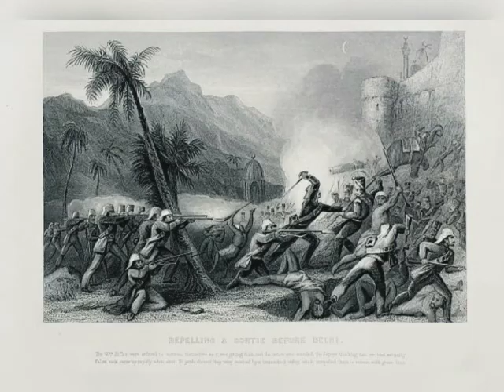Reasons behind failure of a war of Independence 1857 | Why British force won the war | ATC Analysis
Some more video links are given below

This channel is created for motivating the public and creating awareness by sharing knowledge, facts with the figure, case studies from different parts of life with references from history.

Works Cited: "The Sepoy Uprising (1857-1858)" by Vern Cleary

the first war of independence 1857 introduction, the revolt of 1857 causes and effects, why was the revolt of 1857 called the first war of independence, the war of independence 1857 in Urdu, Indian rebellion of 1857 combatants, the war of independence 1857 short note pdf, flow chart of the revolt of 1857, a war of independence Pakistan, the war of independence 1857, the revolt of 1857, the war of independence